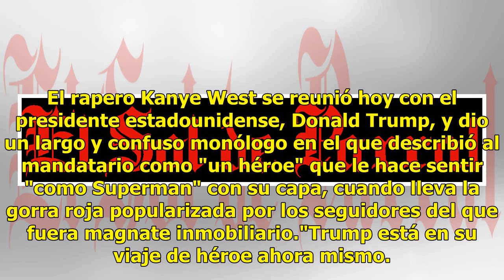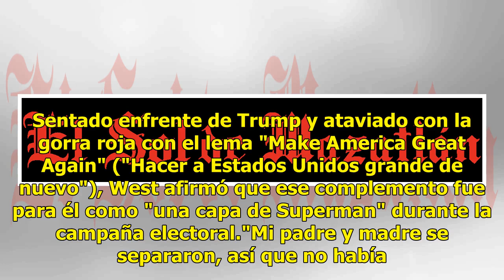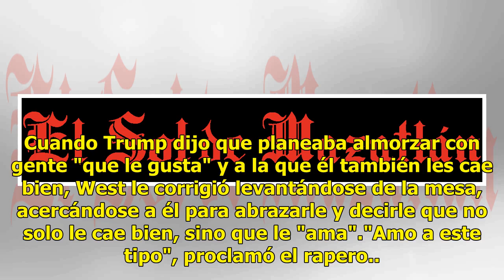Portar la gorra de Trump me hace sentir como Superman: Kanye West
El rapero Kanye West se reunió hoy con el presidente estadounidense, Donald Trump, y dio un largo y confuso monólogo en el que describió al mandatario como "un héroe" que le hace sentir "como Superman" con su capa, cuando lleva la gorra roja popularizada por los seguidores del que fuera magnate inmo...